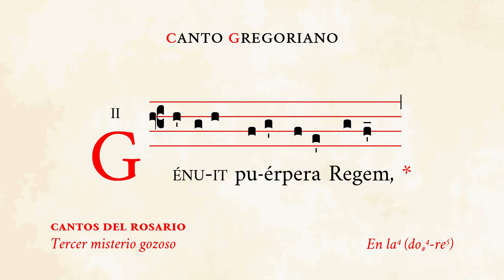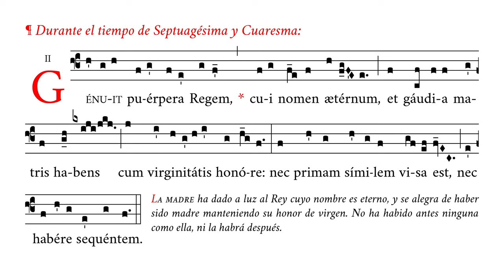«Genuit puerpera Regem» Ant. del 3º Misterio Gozoso – Cantos del Rosario – Canto Gregoriano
🎼 Cantado en la4 (rango tonal de do#4 a re5).
🎶 Antífona del tercer misterio gozoso en ambas versiones, con aleluya (durante el año) y sin aleluya (durante el tiempo de Septuagésima y Cuaresma).

⏱ Marcas de tiempo:
0:00 Durante el año
0:47 Durante Septuagésima y Cuaresma

APÓYENOS
🙏🏻 Oraciones: por nuestro apostolado de Verbum Gloriae.

✝️ A·M·D·G